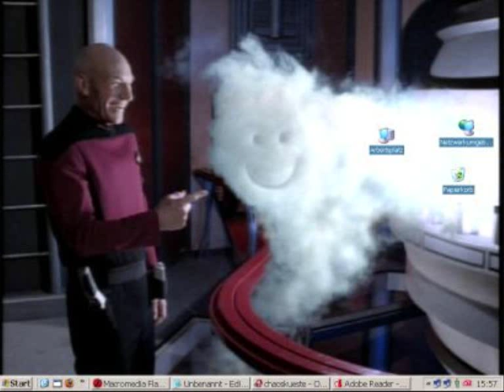The Picard Song!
An Animated Movie of the Picard Song by DarkMateria. Made on the movies.

Starring the voice talents of:
Patrick Stuart,
And Some Women Who I dont kow the name of!

Acting in the movie is:
Jon Pertwee as captain Picard
Sam K Jr. As Riker
Tom Pom As Wesley Crusher
And Other Random People!

Keep Watching Till The End For Sumthing  Funny!

Ciao! Sam K